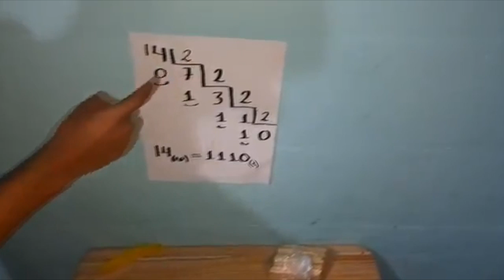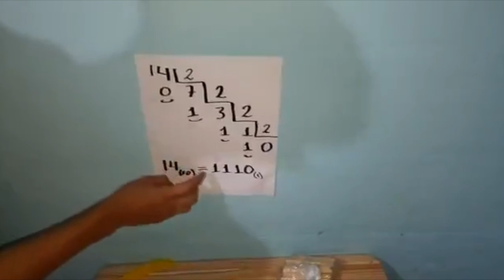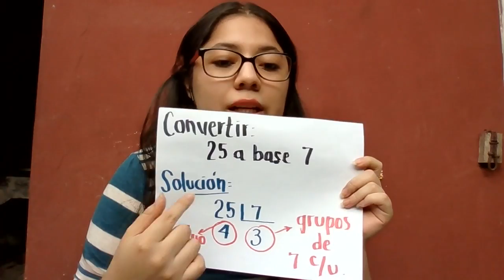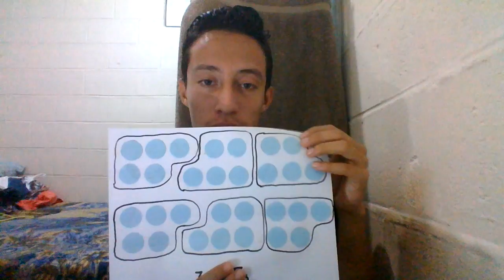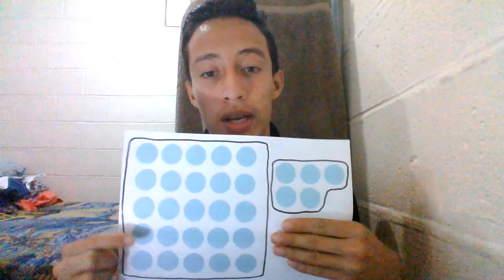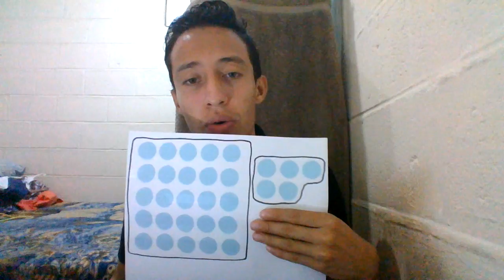SISTEMAS DE NUMERACIÓN Y SUS RECURSOS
En esta ocasión presentaremos el recurso didáctico "Ataditos" y algunas de sus variantes que nos ayudan en los cambios de bases en los sistemas de numeración.

Para la clase Didáctica de la Matemática:
Integrantes:
-Rafael Ernesto Flores Martínez.
-Adriana Abigail Gómez Galicia.
-Kevin Mauricio Aguilar Franco.